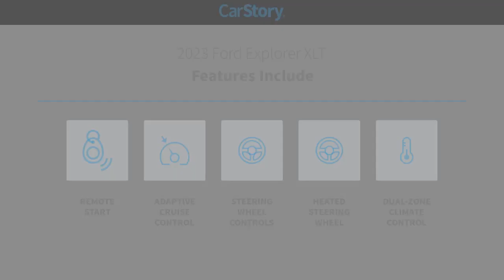2023 Ford Explorer E30090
2023 Ford Explorer XLT

JC Lewis Ford
9505 Abercorn St

Agate Black Metallic 2023 Ford Explorer XLT RWD 10-Speed Automatic 2.3L EcoBoost I-4 20 Premium Painted Aluminum Wheels, 3.58 Non-Limited-Slip Rear Axle Ratio, 4G LTE Wi-Fi Hotspot Credit, AM/FM Stereo, Auto Start-Stop Removal (DISC), Automatic Temperature Control, Emergency Communication System: SYNC 3 911 Assist, Equipment Group 202A, Evasive Steering Assist, Ford Co-Pilot360 Assist+, FordPass Connect, Front & Second Row Floor Liners (16B), Front Dual Zone A/C, Heated ActiveX Captain's Chairs, Heated Steering Wheel, Intelligent Adaptive Cruise Control, LED Fog Lamps, Navigation/Nav/GPS, Power Liftgate, Rear Air Conditioning, Rear Auxiliary Controls Credit, Remote Keyless Entry, Remote Start System, Reverse/Backup Camera, Roof Rack, SecuriCode Keyless Entry Keypad, Speed Sign Recognition, Steering Wheel with Audio Controls, SYNC 3 Communications & Entertainment System, SYNC 3/Apple CarPlay/Android Auto, Voice-Activated Touchscreen Navigation System.21/28 City/Highway MPG Price does not include tax, tag, title and license. Additional factory rebates and incentives may be available. Please see dealer for details. Price includes: $500 - Retail Bonus Cash. Exp. 11/30/2023